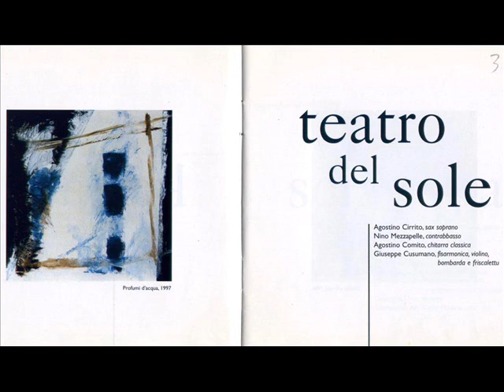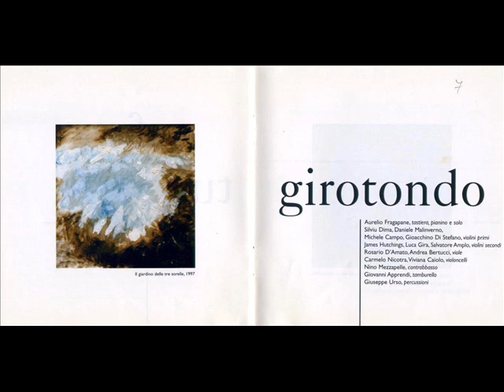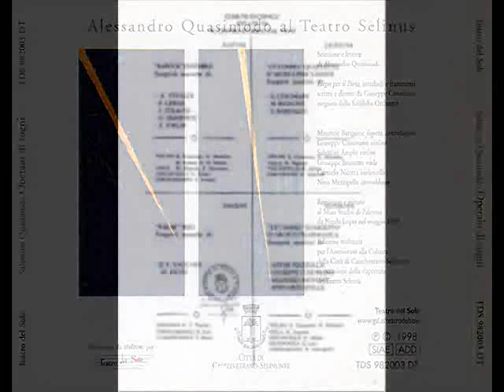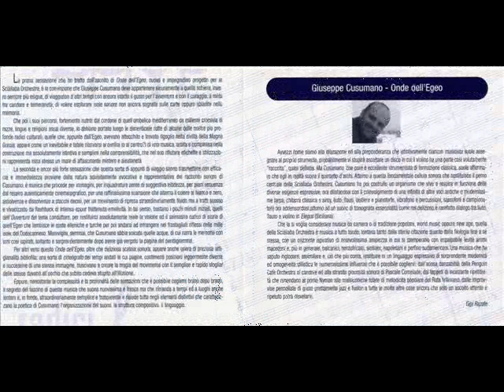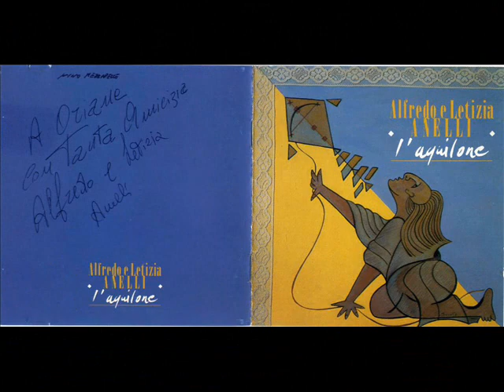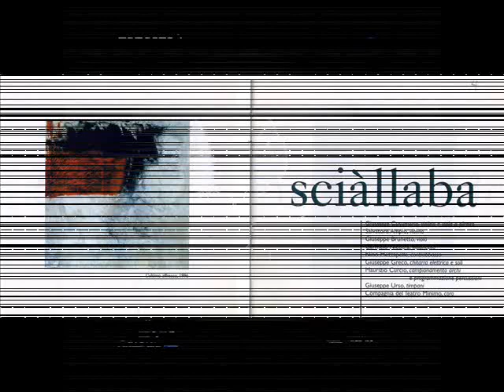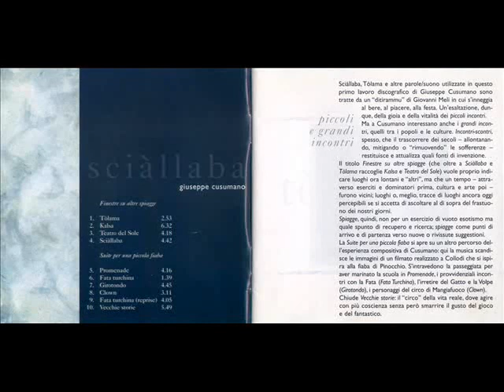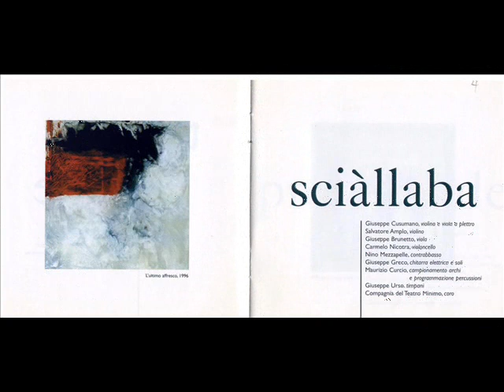"Sciàllaba Medley" by G. Cusumano, w. N. Mezzapelle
1998, Live in Palermo at Sala A. Scarlatti, Conservatorio V. Bellini.